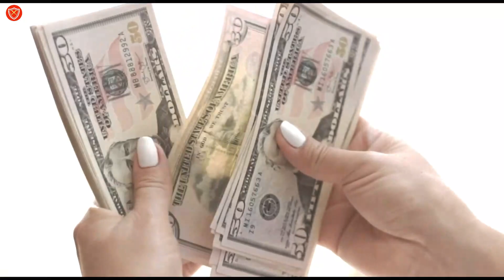यह है दुनिया की सबसे खतरनाक बंदूक जिसे कहीं भी चलाया जा सकता है। AK 47 rifle